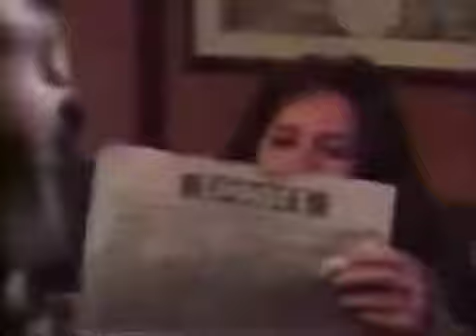Guiding Light January 20th, 1995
Guiding Light Friday January 20th, 1995